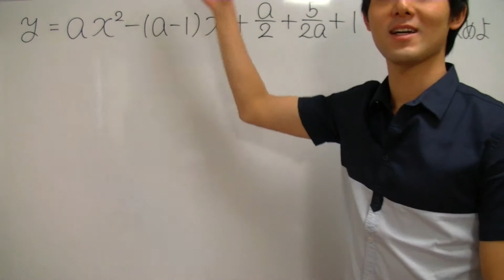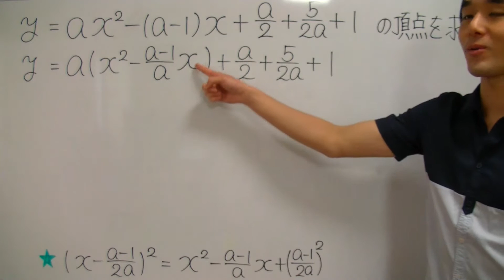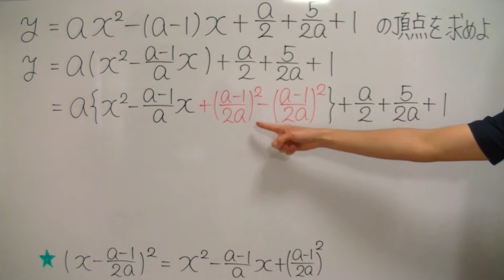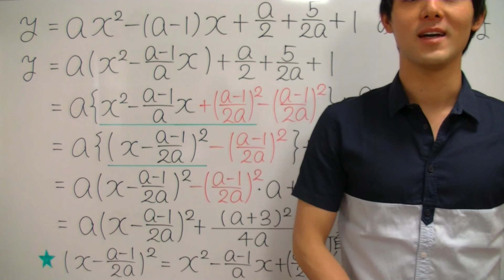【２次関数が超わかる！】◆平方完成の復習 （高校数学Ⅰ・A）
「２次関数」が苦手すぎる！「２次関数」を一から丁寧に勉強したい！
そんな、あなたのための「２次関数」専用動画へようこそ！！

この動画講義で学べば、あなたの「２次関数」の学力は一気に強くなり、「２次関数」に対するあなたのイメージはがらりと変わります！

・「２次関数」の全体像がわかる！
・「２次関数」の苦手が克服される！
・「２次関数」の受験問題に自力でチャレンジできる！